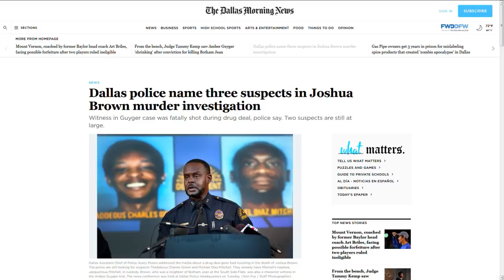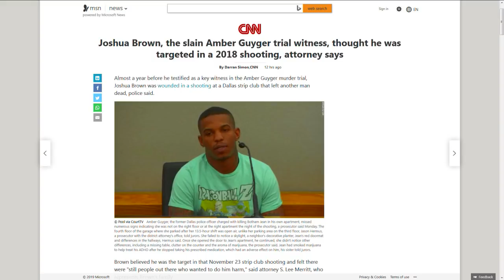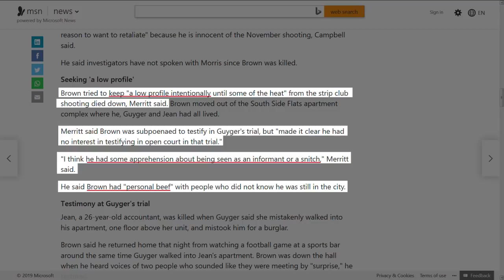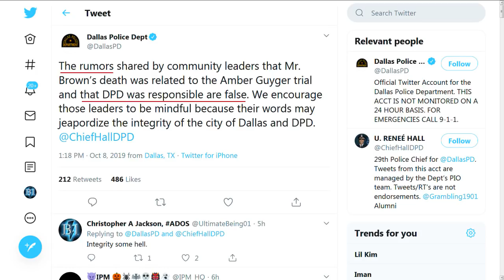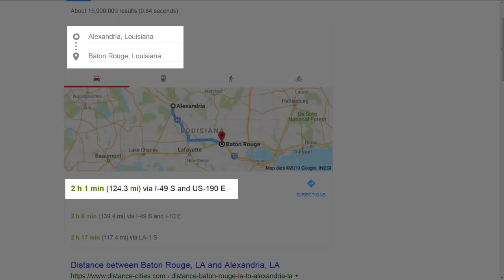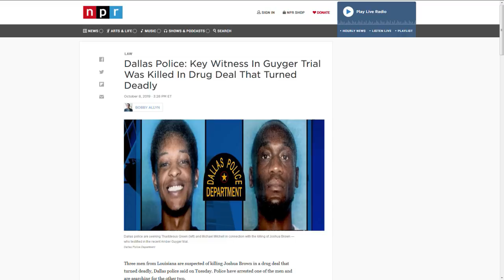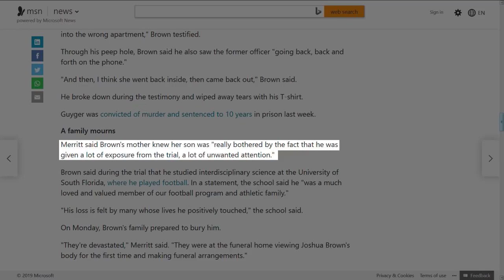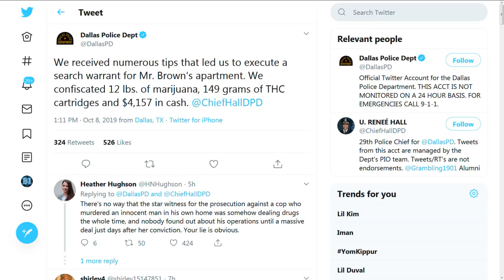Dallas Police's "Drug" Story About Joshua Brown Is Ridiculous!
The Dallas Police now claim that Joshua Brown wasn't murdered by them, instead was killed by 3 out-of-state dealers. And that they had been tipped off that he had drugs, even though no one ever accused him of being involved with drugs before, not even during the trial.